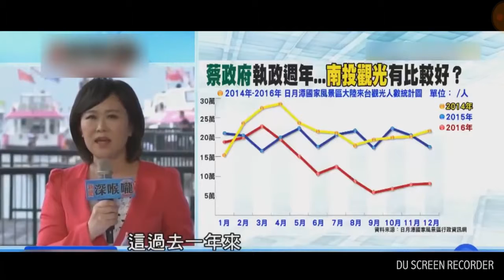台灣人只要賺人民幣，不要兩岸統一 ，大陸仔知道了嗎？